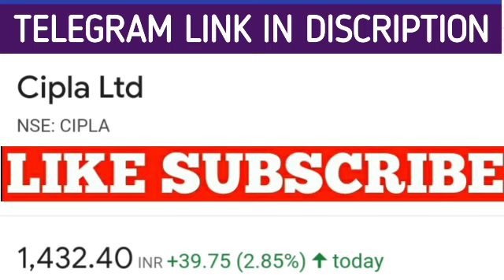Cipla share latest news | Cipla share price